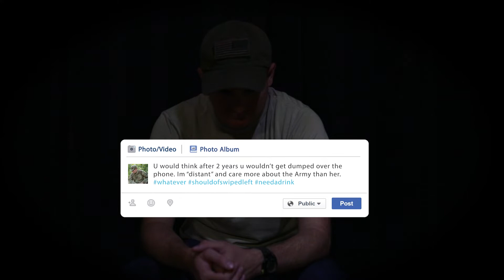You're Strong. You're Essential. We Need You. Suicide Prevention PSA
A Suicide Prevention public service announcement for U.S. Army Reserve Soldiers. Know the signs and BeThere. There are many ways you can help a buddy who tells you they've been thinking about suicide and resources to help Service members going through tough times.

If you are in an immediate suicidal crisis, Call and press 1 or chat online at Veteranscrisisline.net/chat, or text to 838255 to receive confidential support 24/7 365 days a year.

U.S. Army Reserve video by Capt. David Gasperson and Spc. David Cook